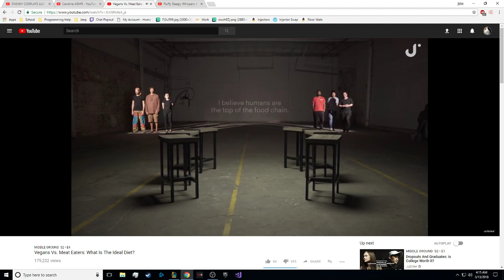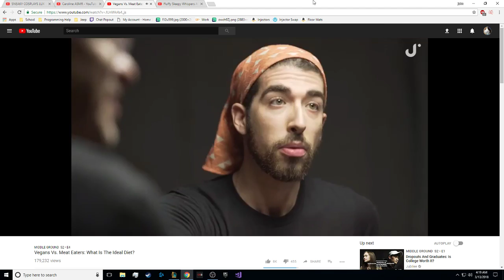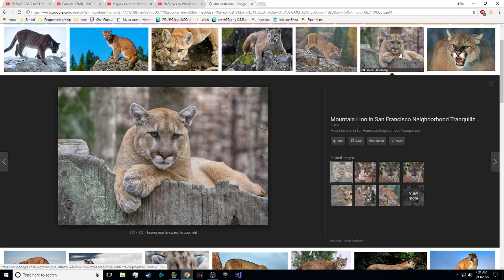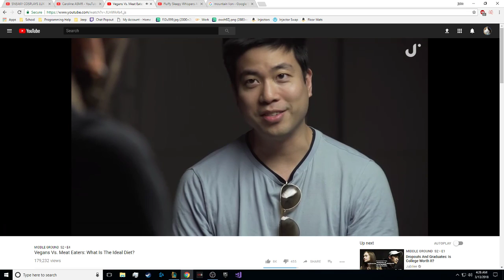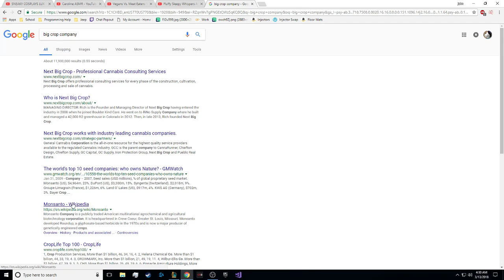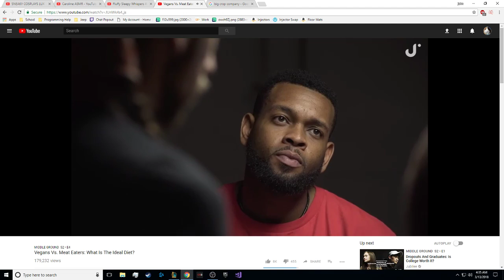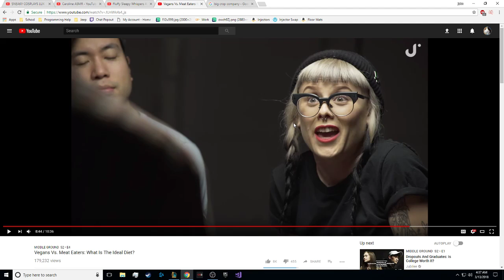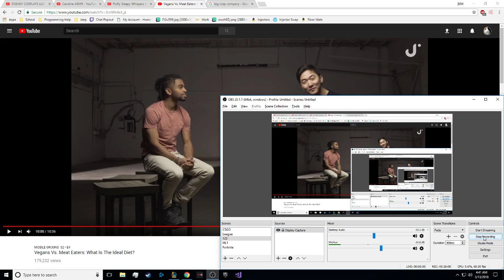Reacting to Vegans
Oh no. I can't do it.